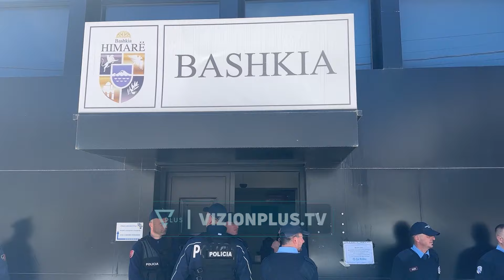Goro dhe Beleri në burg, Blerina Bala komandohet në krye të Himarës